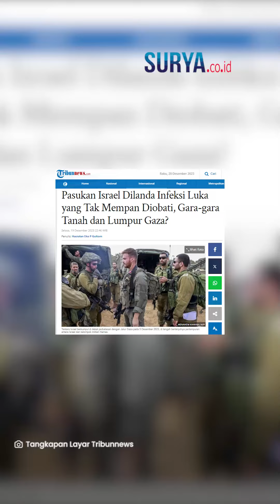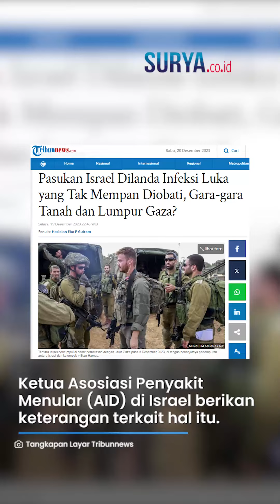EFEK PERANG di Gaza, Tentara IDF Kini MENDERITA Imbas Digerogoti Infeksi Luka Tak Mempan Diobati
VP: YGP

SURYA.CO.ID - Pasukan Pertahanan Israel kembali digerogoti penyakit saat perang di Gaza.

Setelah keracunan makanan dan terkena wabah, kini pasukan Israel terkena infeksi luka.

Mirisnya, infeksi luka yang menggerogoti para tentara Zionis itu diklaim resistan (kebal) terhadap obat.

Dilansir dari Tribunnews.com pada Rabu (20/12), hal itu diungkapkan oleh pejabat kesehatan Israel.

Pasalnya, pasukan Israel yang berperang melawan Hamas di Gaza mengalami situasi yang membahayakan.

Sebab para tentara tersebut mengalami infeksi luka yang tidak mempan jika diobati.

Meski demikian Ketua Asosiasi Penyakit Menular (AID) di Israel mengungkapkan bahwa para tentara yang mengalami infeksi tersebut telah kembali ke medan perang.

“Di semua rumah sakit dilaporkan bahwa tentara telah kembali dari medan perang dengan infeksi yang resisten,” kata Prof Galia Rahav, Ketua AID.

Ia juga mengatakan bahwa infeksi luka ini disebabkan oleh kontak dengan tanah dan lumpur di Gaza.

“Kontak dengan tanah dan lumpur di sana menyebabkan paparan terhadap bakteri resisten tersebut, dan juga jamur.”

Sebelumnya, WHO juga telah memperingatkan soal meningkatnya resiko wabah penyakit di Gaza, sejak awal November lalu.

Hal itu berkaca pada kondisi kehidupan dan kurangnya layanan kesehatan di wilayah yang terkepung tersebut.

“Mengingat kondisi kehidupan dan kurangnya layanan kesehatan, lebih banyak orang yang bisa meninggal karena penyakit dibandingkan akibat pemboman,” tulis Direktur Jenderal WHO Dr Tedros Adhanom Ghebreyesus bulan lalu dalam sebuah postingan di Twitter.

Terbukti, awal bulan ini tentara Israel di Jalur Gaza pun terjangkit wabah disentri dan kini para tentara juga kembali digerogoti infeksi luka.